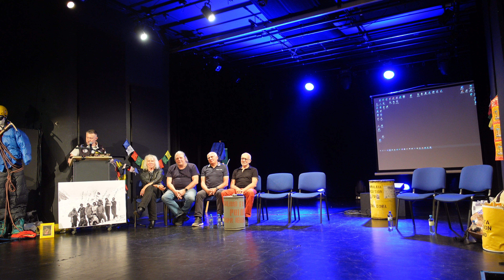Uczestnicy po 40 latach od wyprawy w 1984 r w Karakorum na Latok III - scena Jelenia Góra | rozmowa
Rozmowa z uczestnikami po 40 latach od wyprawy w Karakorum na Latok III w 1984r. Jubileusz 40. lecia wyprawy w Jeleniej Górze.
Wydarzenie prowadzi Maciej Pietrowicz - syn kierownika wyprawy.

Pełny skład wyprawy Sudeckiego Klubu Wysokogórskiego:
Jerzy PIETROWICZ (kierownik wyprawy) (†)
Kazimierz PICHLAK (lekarz wyprawy)
Krzysztof CZARNECKI
Stanisław HANDL
Zdzisław JAKUBOWSKI
Andrzej JUSZCZYK (†)
Henryk KUBIS
Aleksander LWOW
Piotr SNOPCZYŃSKI
Kazimierz ŚMIESZKO
Ryszard WŁOSZCZOWSKI.

Fundacja Pietrowicz Śladami Uczestników